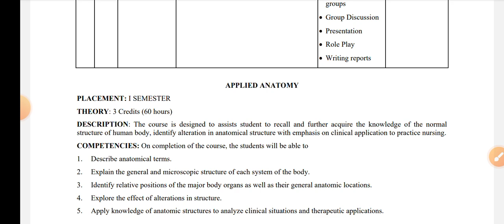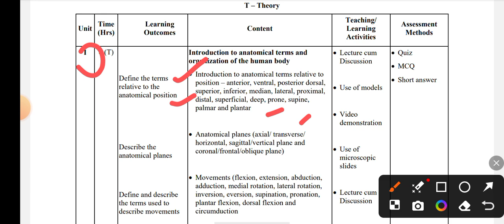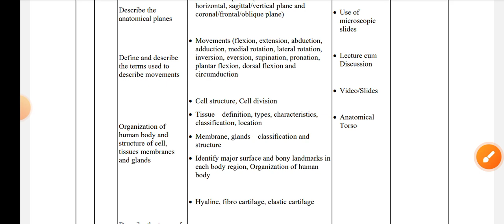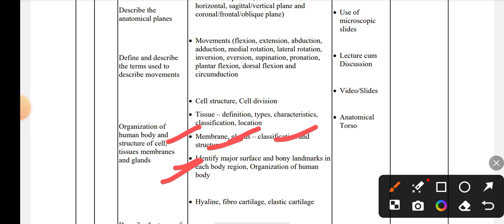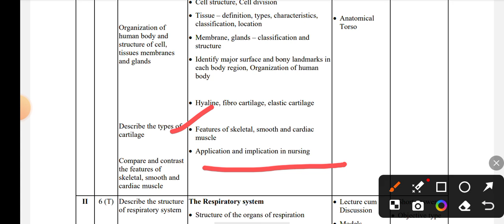Bsc nursing 1st semester || Applied anatomy introduction (class -1)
Channel Link :     / @syringeofknowledge123  ​

Govt College List PDF

Paramedical Course details :     • Paramedical Course Det...  ​

odisha nursing admission 2025_26
odisha anm admission 2025_26
ojee​ 2022
ojee​ 2023
ojee​ exam
ojee​ notice
ojee​ pharmacy
ojee
sujeeth
ojee pyq
2nd ojee
jee 2023
jee 2022
ojee 2025
ojee exam
ojee 2023
ojee 2024
ojee2022
ojee 2022
online ojee
special ojee
jee 2023 date
ojee release
ojee 2023 date related news